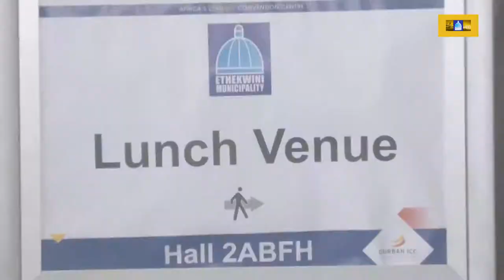eThekwini Full Council and Luncheon Promo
6 December 2018 - Durban ICC